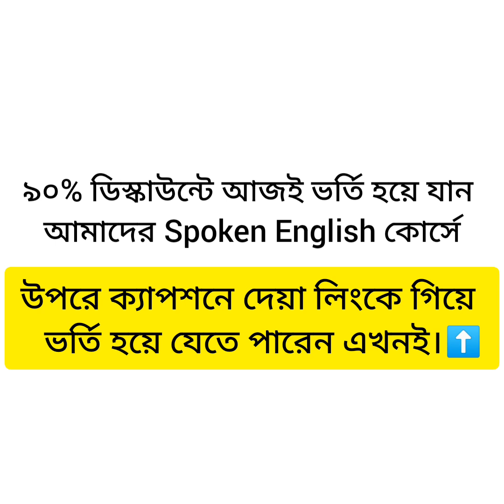Class 38: ইংরেজিতে কীভাবে "I Don't Like It" বলবেন | ঘরে বসে Spoken English | Munzereen Shahid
ইংরেজিতে কীভাবে I Don't Like It বলবেন | ইংরেজিতে কীভাবে 'আমার এটা পছন্দ না' বলবেন | ঘরে বসে Spoken English | Ghore Boshe English | Ghore Boshe Spoken English | 'Spoken English' Bangla Tutorial | Spoken English Course in Bangla | Spoken English Tutorial in Bangla

বাস্তব উদাহরণ এবং সঠিক উচ্চারণ শিখে নিয়ে আপনি কোনো জড়তা ছাড়াই ইংরেজিতে কথা বলতে পারবেন। ক্লাসগুলো করার পর নিজের দক্ষতা যাচাই করার জন্য সবগুলো ভিডিও লেসনের উপর রয়েছে কুইজ। অডিও শুনে শুনে শেখার জন্য আপনাদের সুবিধার্থে থাকছে অডিওবুক। ভিডিওর নতুন নতুন শব্দগুলো শেখার জন্য থাকছে ভোক্যাবুলারি ফ্ল্যাশ কার্ড যেখানে কার্ডের মাধ্যমে একটি শব্দের অর্থ, তার ব্যবহার ও উচ্চারণ শিখে নিতে পারবেন। আর সবশেষে ক্লাসগুলো লিখিত রূপে পাবার জন্য থাকছে ট্রান্সক্রিপ্ট।

Instructor Name: Munzereen Shahid
Head of Human Resources, 10 Minute School